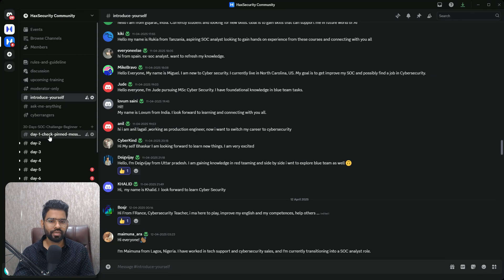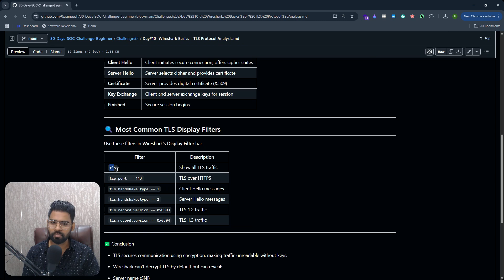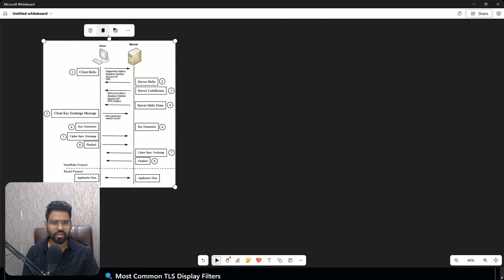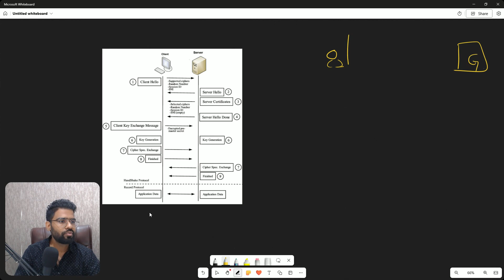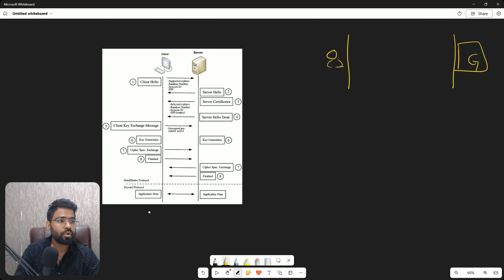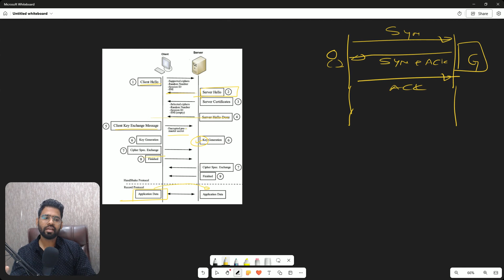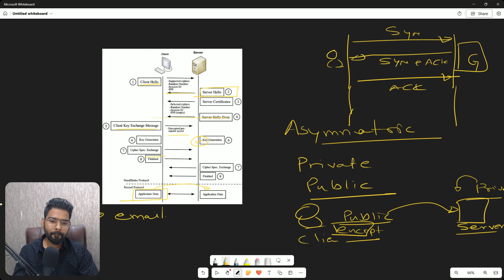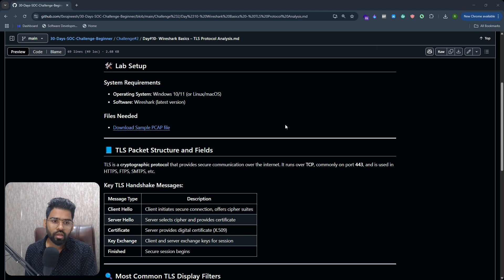Day#10- Wireshark Basics: TLS Analysis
Welcome to Day-10 of the 30-Days SOC Challenge! In this session, we dive into Wireshark, a powerful network analysis tool. You'll learn how to capture and filter network traffic, analyze common protocols, and identify anomalies that could indicate security incidents.
This lab will help you sharpen your network forensics skills and prepare you for real-world cybersecurity challenges.